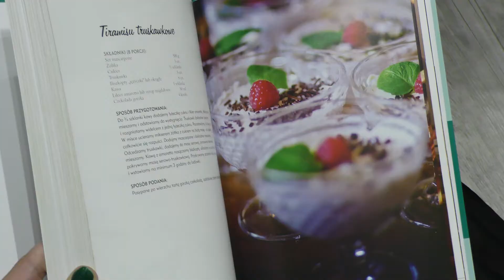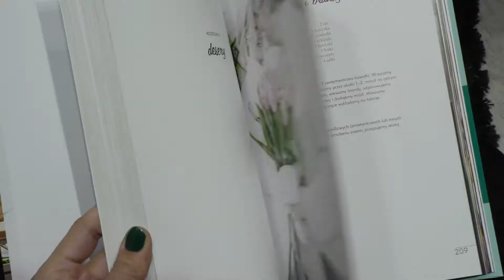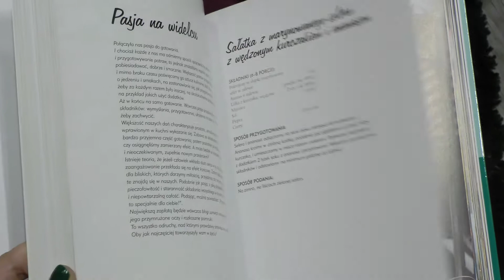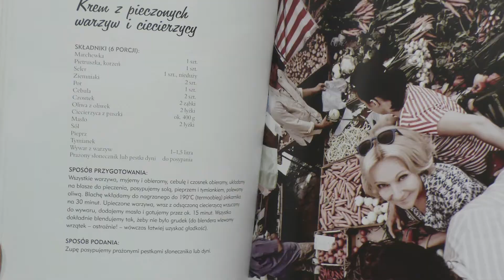Maria Pakulnis "Sceny kuchenne"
Maria Pakulnis- doskonała aktorka wspólnie z Januszem Mizerą- napisali książkę Sceny kuchenne. Jest to wyjątkowa książka, która oprócz przepisów zawiera ciekawe opowieści o podróżach, życiu. Prostota to kwintesencja dobrej kuchni, coś z niczego to kolejne hasło jakie pojawia się na kartkach tej książki.
Kuchnia włoska, śląska i mazurska - a dlaczego tak? o tym w wywiadzie.

Rozmowa została przeprowadzona w Księgarni Autorskiej w Złotych Tarasach w Warszawie.